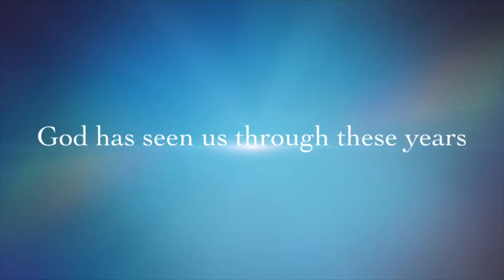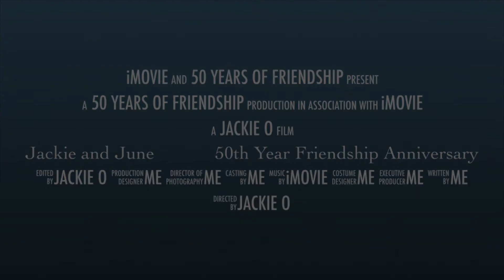Jackie and June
50 years of Friendship